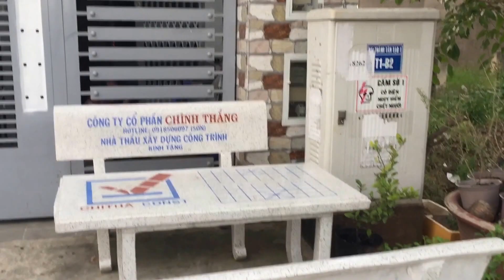Kho Tư liệu Xây dựng - Cửa cổng bản lề trục có thể mở ra hoặc mở vào | Cửa cổng bản lề xoay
- Cửa cổng bản lề trục có thể mở ra hoặc mở vào
- Cửa cổng bản lề xoay
- Cửa cổng sắt có thể mở vào và ra đồng thời